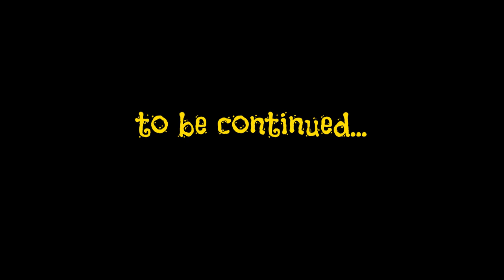Dirty Dishes (Official Movie)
Tom and Luke begin a dispute over who is to wash the dishes...